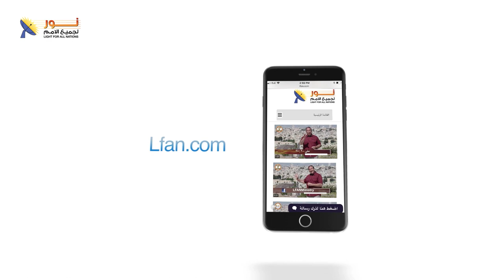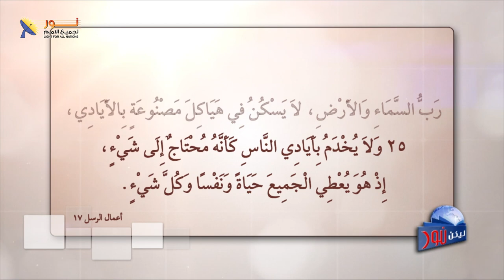ليكن نور - الحلقة ٦٤٧ - هل يقدر المسيح أن يخلق؟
📌حلقة جديدة من برنامجكم ليكن نور بعنوان:
🟠هل يقدر المسيح أن يخلق؟ وهل توجد أدلة كتابية أو أمثلة كتابية على قدرته للخلق؟

📌يمكنك التواصل معنا بصورة شخصية عن طريق رسائل الواتساب👇
WhatsApp الواتساب:    🆆🅷🅰🆃🆂🅰🅿🅿